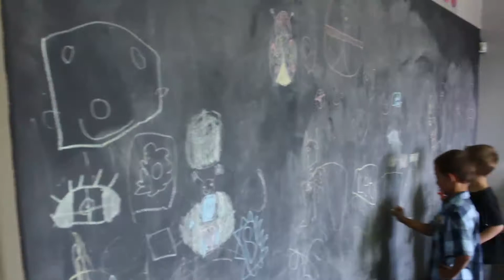Baseline Family Church